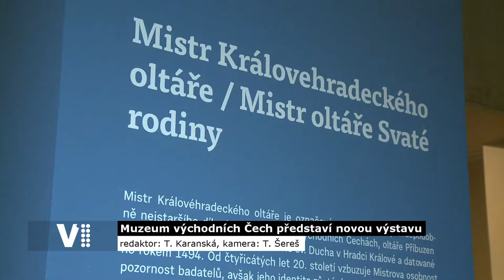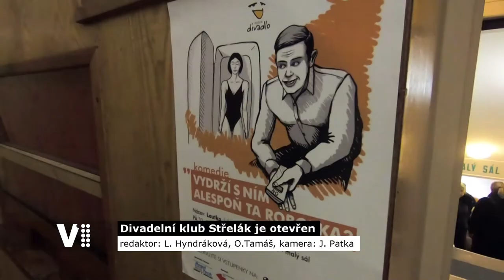Hradecký expres 6/2020